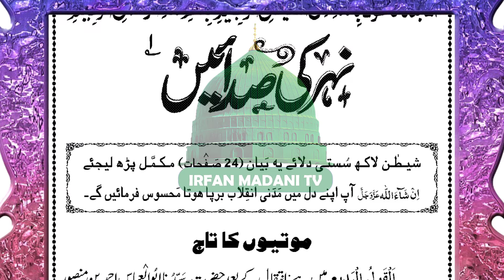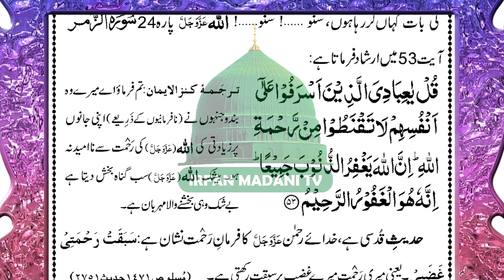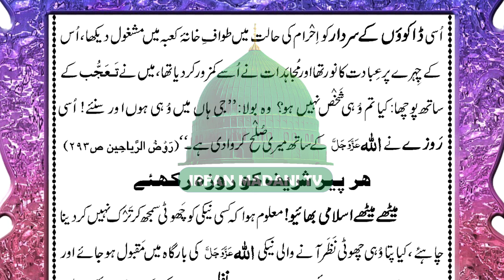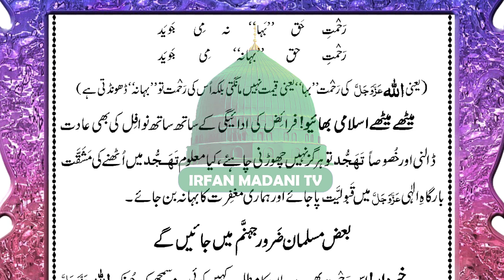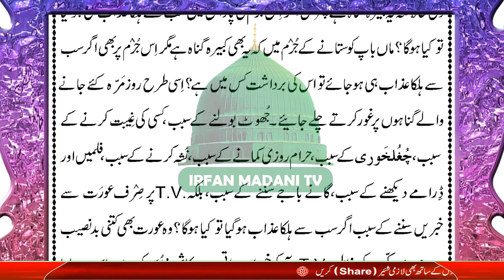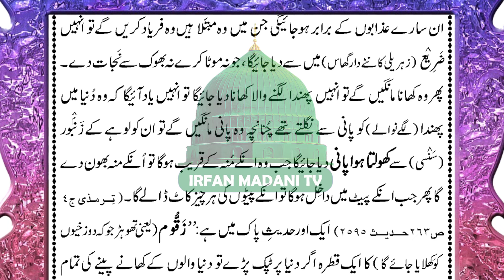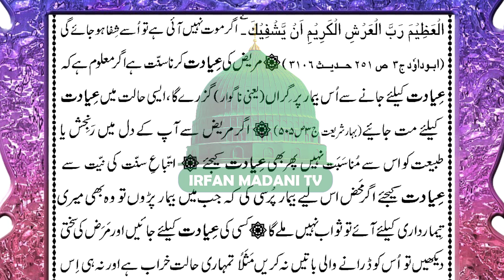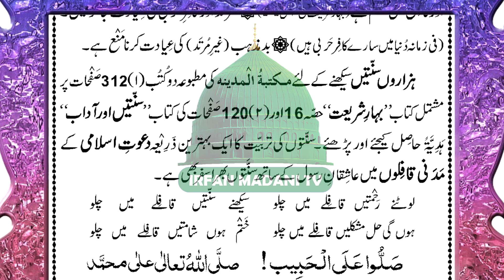nehar ki sadain - Madani risala - Bolta Risala - is hafte ka risala - dawateislami risala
In this Video Clip, We Present Islamic Books Reading named as Nehar ki Sadain. This is the Haftawar risala of dawateislami organization, other names of this risala are bolta risala, madani risala, Haftawar Risala Dawateislami, audio risala dawateislami.

Nehar ki Sadain - is hafte ka risala - madani risala - bolta risala - Haftawar Risala Dawateislami,
Nehar ki Sadain *Is Hafte Ka Risala* Bolta Risala @irfan Madani TV Dawateislami
Nehar ki Sadain - audio book,
Nehar ki Sadain - Dawateislami book,
Haftawar Risala,
Ameer e ahle sunnat ka targib shuda rasail,
islamic books,
audio risala,
urdu risala,
bolta risala,
madani risala,
dawateislami risala,
madani channel,
Bolta risala,
Madani Risala,
Haftawar risala,
Ameer-e-Ahlesunnat,
Maktaba-tul-Madina,
Ameer-e-Ahl-e-Sunnat,
Akhlaaq-o-Aadaab,
Nehar ki Sadain madani risala,
is hafte ka risala madani channel,
madani risala is hafte ka,
madani risala by irfan madani tv,
is hafte ka risala irfan madani tv,
مدنی رسالہ
ہفتہ وار رسالہ
بولتا رسالہ